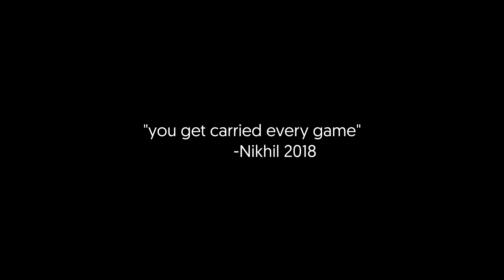"you get carried every game" -Nikhil 2018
understandable have a nice day